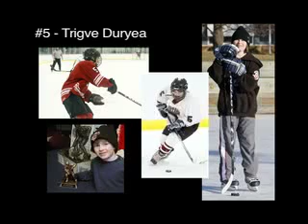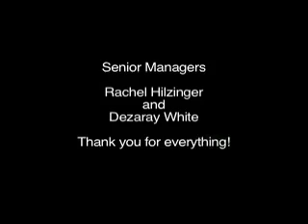RHShockey2014 MPEG 4 800Kbps Streaming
Richfield Hockey, Highlights and history!
Music used to enhance viewing and all rights copyright to the artist.